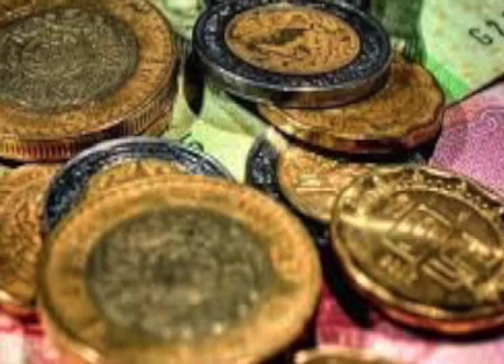Las noticias en imágenes 075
Entre 2008 y 2013, las remuneraciones salariales disminuyeron 5.9 por ciento; los trabajadores ganan menos que hace cinco años.